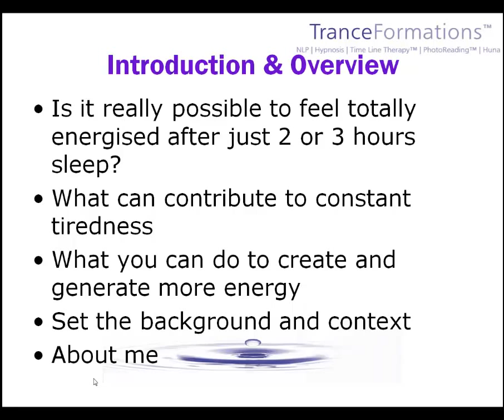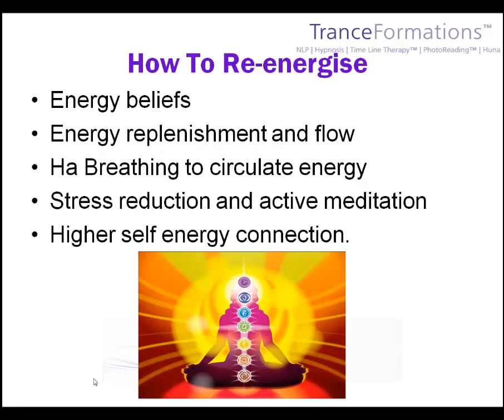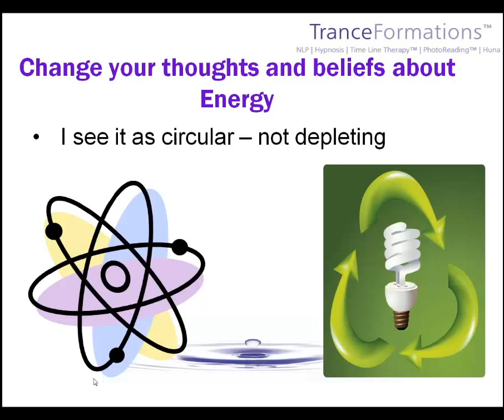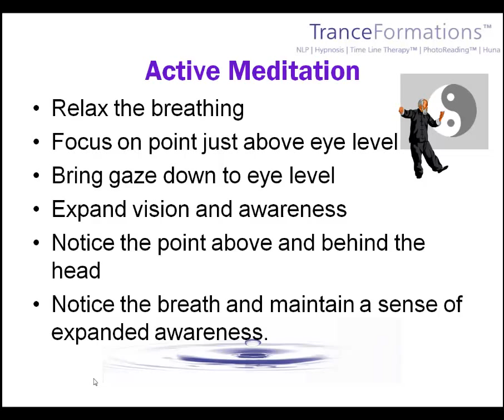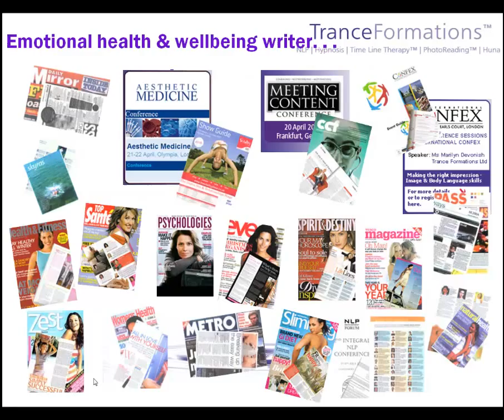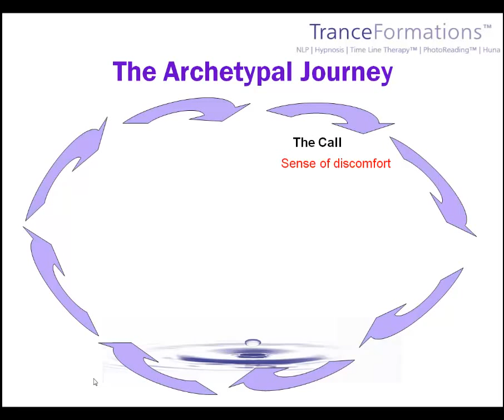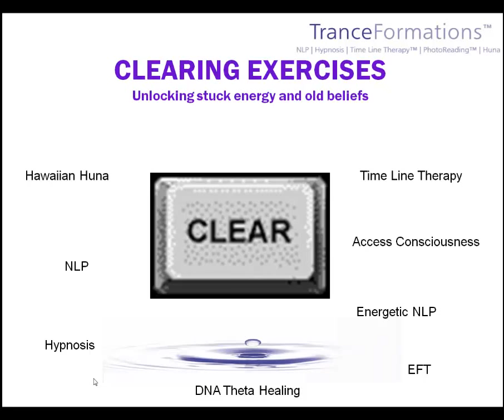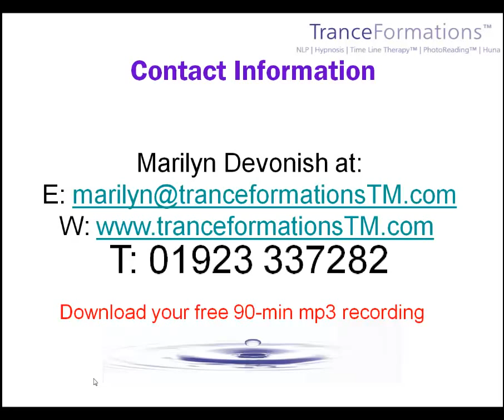How To Sleep Just 2-Hours a Night & Still Feel Energised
http Marilyn Devonish the Founder of TranceFormationsTM.com shares how she went from needing to sleep 10-15 hours a day to getting just 2-3 hours sleep a night and feeling totally energised and having boundless amounts of energy.

Since turning my energy around I've been doing this for the past 18 years however I wouldn't recommend it as a lifestyle for everyone.  It can however get you through those busy 'burning the candle at both ends' times.

Marilyn Devonish
The NeuroSuccess Coach